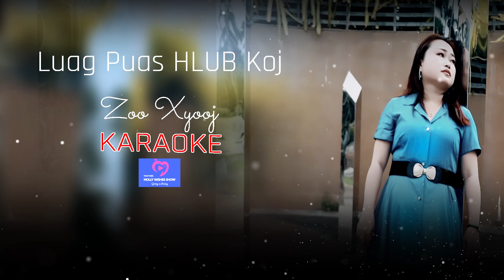KARAOKE. Luag puas HLUB Koj by Zoo Xyooj